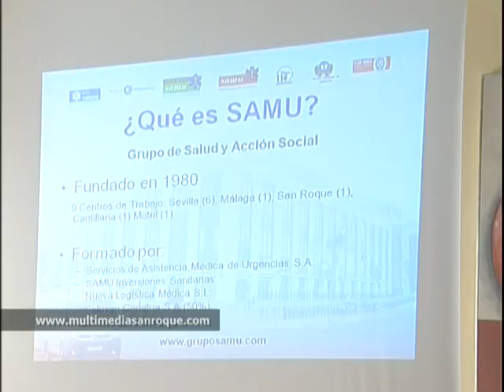JORNADAS PROTECCION A MENORES 25.09.12